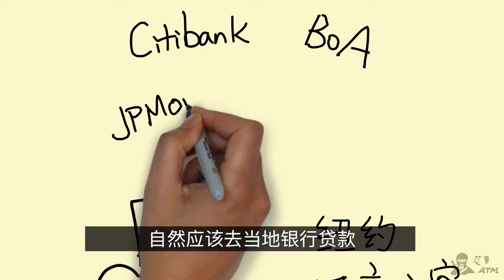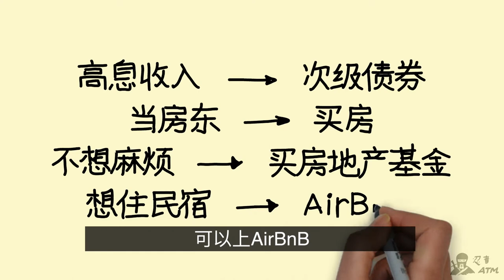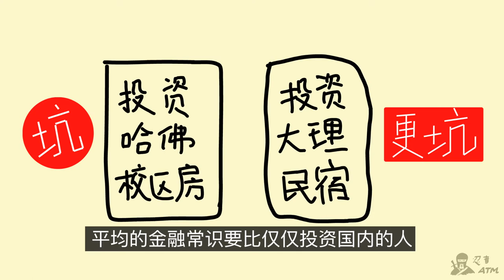跟网红投资民宿是个好主意吗？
最近几个月，有朋友给忍者看了民宿和小镇旅游项目，投这些项目，投资人买的不 是债券 ，因为投资回报率不固定。但是，投资人买的也不是股票，因为他们的收益常常有10%左右的收益上限。也就是说，投资人即没有债权人的保障，也没有股权人赚大钱的机会。和当房东没有任何关系。